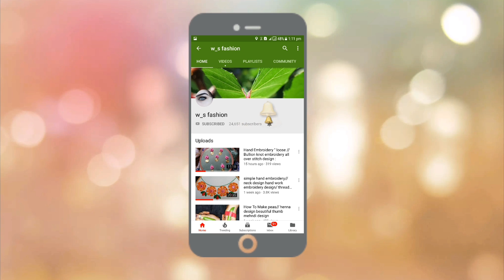Beautiful Cotton Bud With Bangles Mehndi Simple Tutorial Design Easy Hand Mehndi